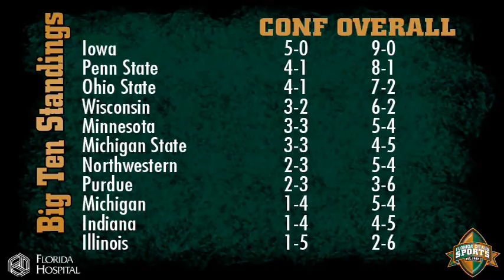The Scouting Report, Week 8: 11/2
This weekly series takes you inside as FCSports members talk about their recent scouting trips and begin to discuss the teams that are eligible for the 2009 Champs Sports Bowl and the 2010 Capital One Bowl. Check back each week for a new episode! For more information on the bowl games,